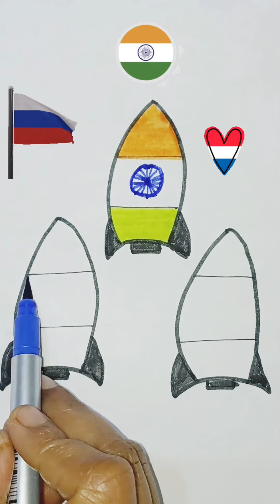Indian flag 🇮🇳 🚀indianflagart